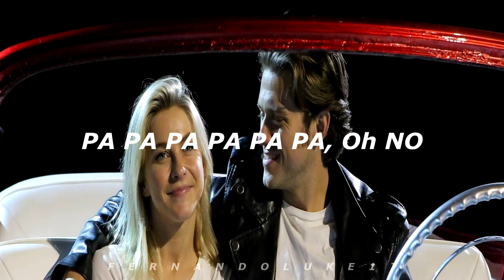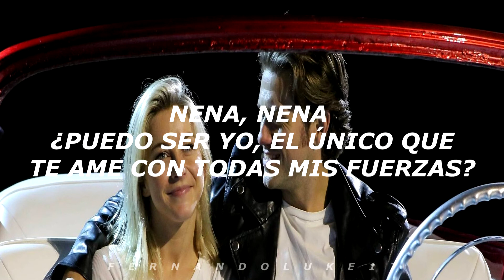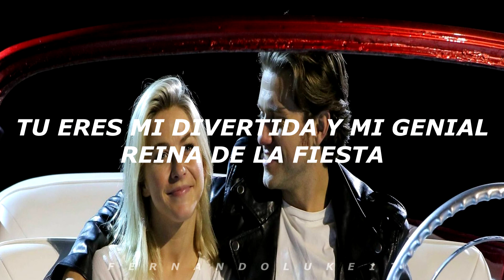DNCE - Rock n' Roll Party Queen (Grease Live) (Letra en Español)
Esta canción forma parte de la banda sonora de Grease Live, en la cual la banda DNCE interpreta Johnny Casino and the Gamblers